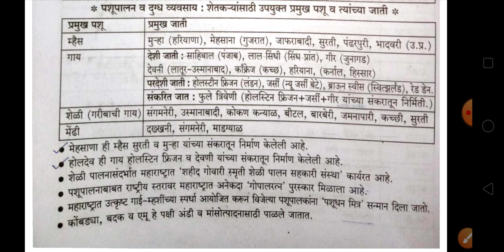प्राणी व त्यांच्या प्रमुख जाती-प्रजाती यांची नावे. दरवर्षी राज्यसेवा कंबाईनला विचारला जाणारा प्रश्न